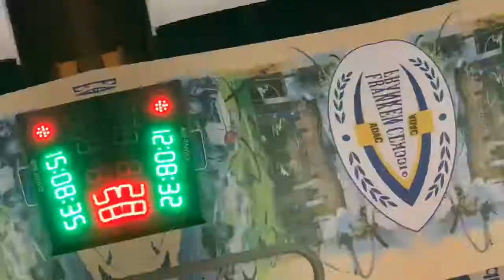Madguyclassics TV, Sachs Franken Classic 2019, driving reflections Porsche 914-6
Driving impresssions from 2019 SFC, one of the best Classic Car Rallyes in Germany